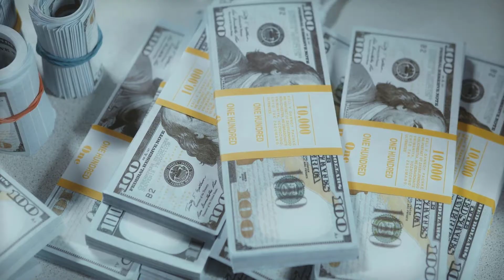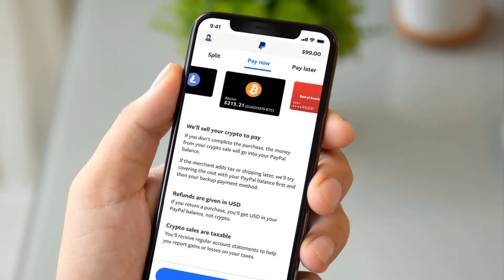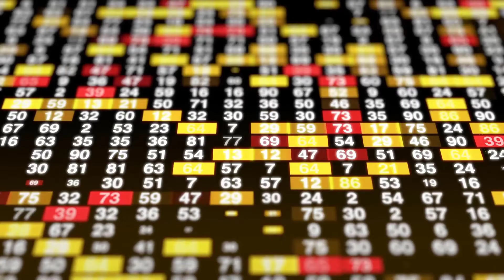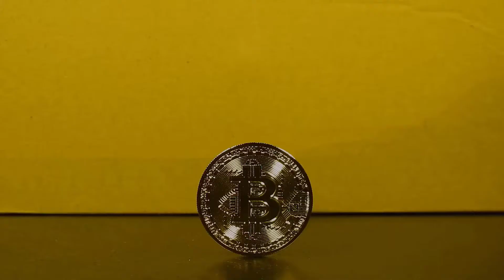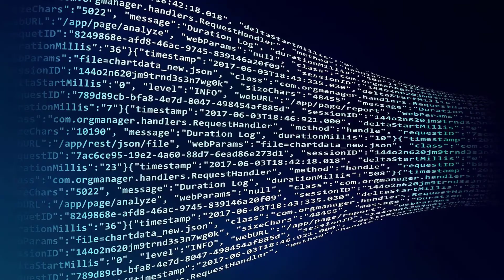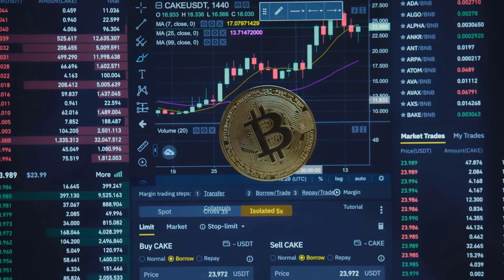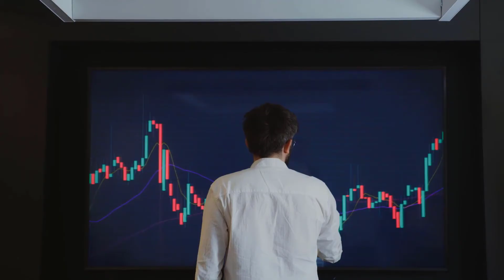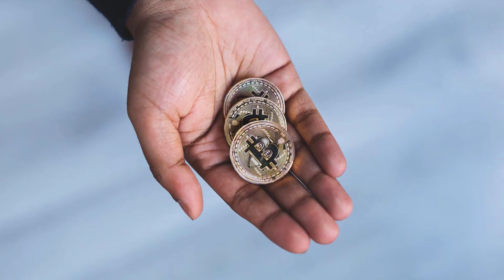What Is CRYPTOCURRENCY And HOW DOES IT WORK?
Dogecoin, Etherium, Bitcoin just to name a few... This could be the future.

CRYPTOCURRENCY, Some say it’s the future, Some say it’s not going to be here in a few years time. But for now, no one can deny that Cryptocurrency is something to pay attention to. Whether you are a traditional investor or someone looking to get into investing, there are a lot of things you can learn from cryptocurrency.

People all over the news are getting minted as billionaires all over the world thanks to cryptocurrency. so you must be thinking of getting in on the action... but do you actually know what cryptocurrency is?

In this behind the business episode, Let us crack the cryptic code of cryptocurrency and find out
what exactly it is, and how does cryptocurrency work?